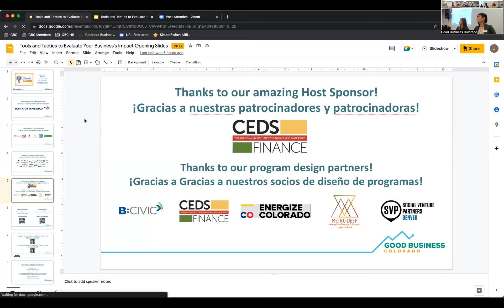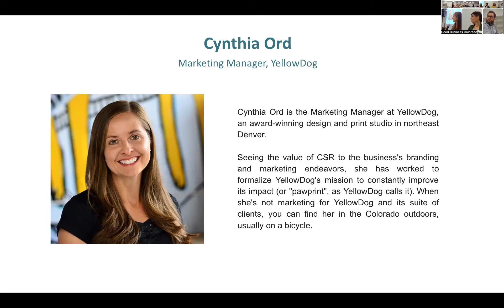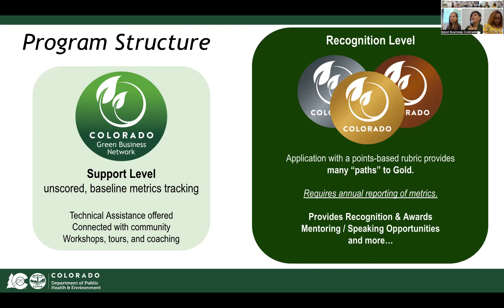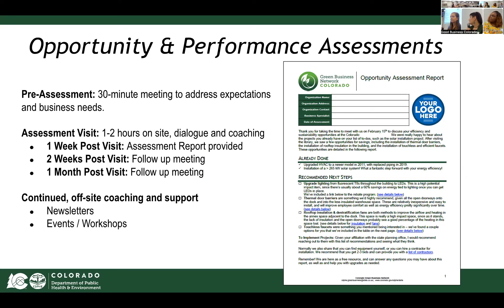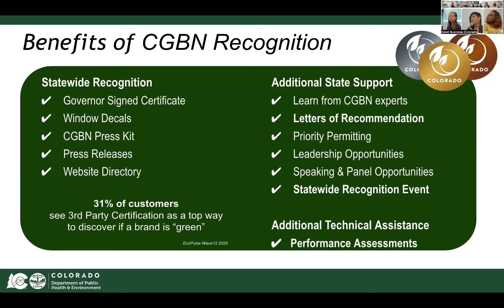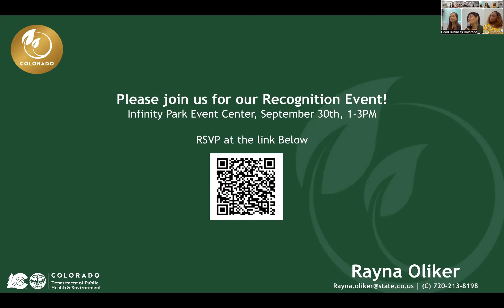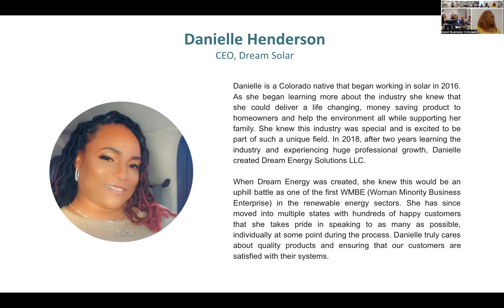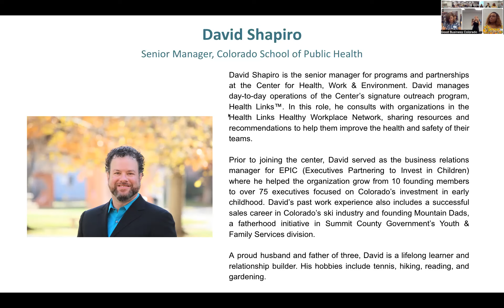Tools and Tactics to Evaluate Your Business's Impact